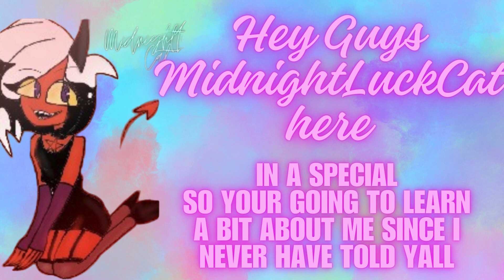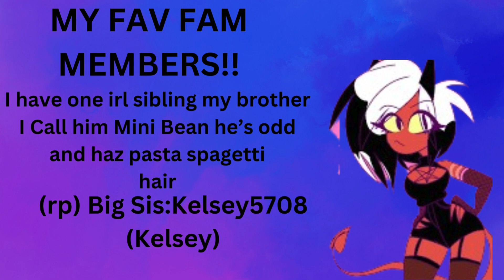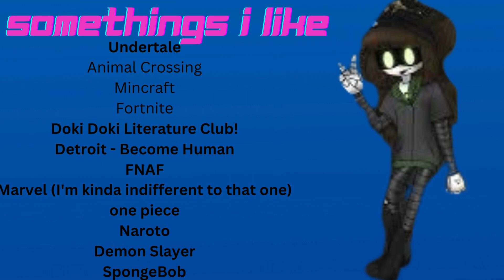Meet The Artist (part 1??)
a bit about me not much to say!!!